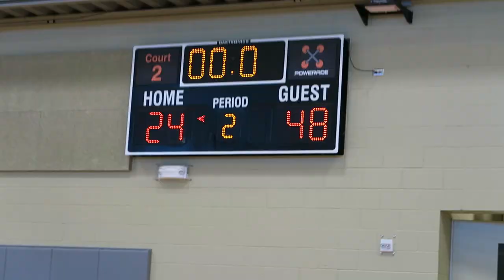SURPRISE BASKETBALL TOURNAMENT (Day 1512) | Clintus.tv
Bryce gets a last minute invite to his first basketball tournament!